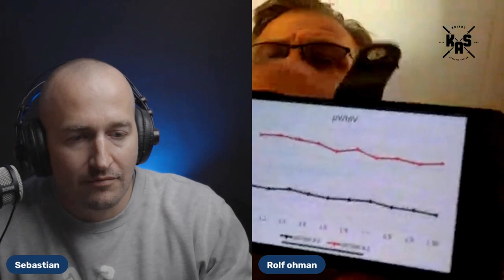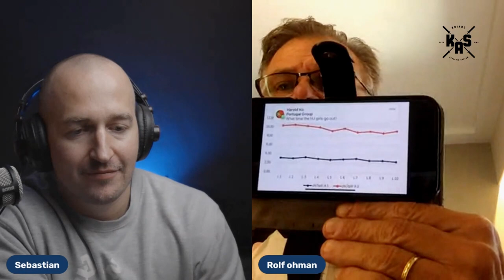Rolf Ohman Pt. 1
Unser erster internationaler Gast!
Rolf Ohman ist absoluter Experte auf dem Gebiet Schnelligkeit und Explosivkraft.
Zusammen mit Randy Huntington trainiert er unter anderem den momentan schnellsten Menschen auf 60m - Su Bingtian - und ist zudem der Erfinder des 1080 Sprints.
In diesem äußerst informativen ersten Teil des Interviews geht es unter anderem um
- long term athletic development
- Science vs. Coaches
- Explsovie strength development and what to look for
- understanding power and time to peak velocity
- training high level athletes with a normal life

Many thanks to Rolf Ohman for taking the time to share his knowlege and insights!

Kaindl Athletic System - Der Channel für Coaches & Athleten

Like - we appreciate you!

UNSER INSTAGRAM @kaindlathleticsystem